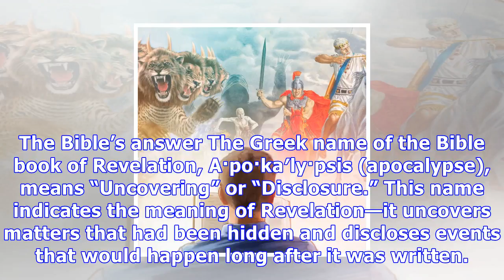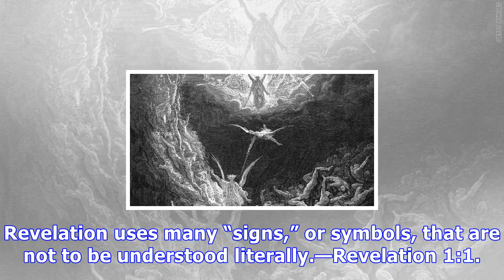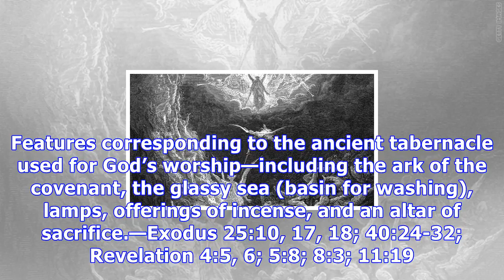The book of revelation—what does it mean?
The Bible’s answer The Greek name of the Bible book of Revelation, A·po·kaʹly·psis (apocalypse), means “Uncovering” or “Disclosure.” This name indicates the meaning of Revelation—it uncovers matters t...